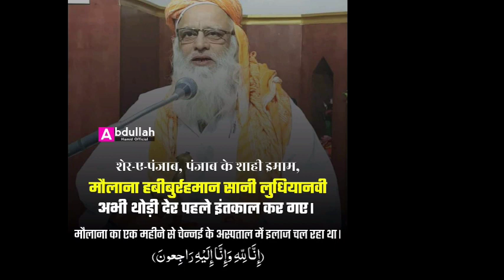Maulana habibur Rahman Ludhianvi r.h ke inteqaal par gam gin nazam 😭😭😭janaza/(10/09/2021)